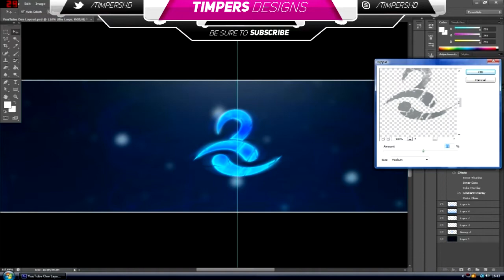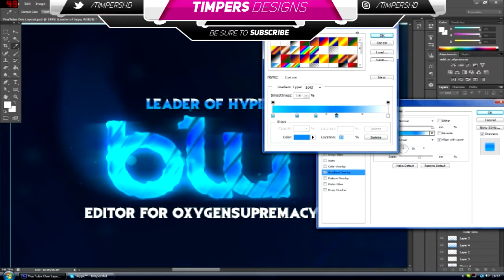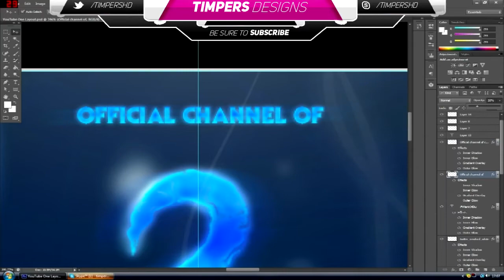Photoshop Clean 2D Banner Speed Art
Here is an awesome banner I made for Blu. :)